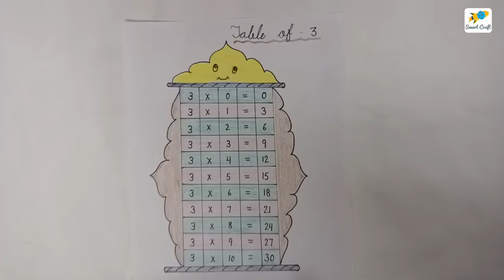multiplication table of 3, Learn Multiplication Table of three 3 x 1 = 3, Table of 3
multiplication table
table of three
3 ka table
multiplication table of 3
learn multiplication table of three
learn table of three
math tables
learn multiplication
table for kids
table for nursery